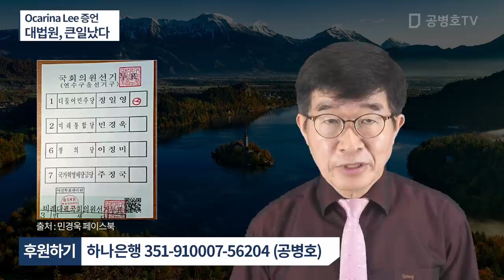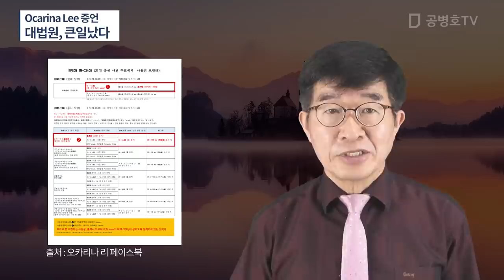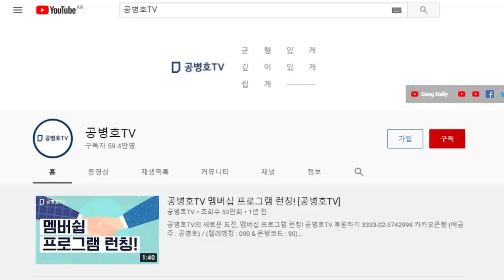"대법원, 정말 큰일났다" / 해외 토픽감 / 일본에서 활동하는 Ocarina Lee 증언 / 엡슨프린터 일본어판 매뉴얼 공개 / 모두가 대법원 증거 조작 알아 [공병호TV]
Bitcoin : 3MTW849AkP2ftLeSK2teZHMmzLu7Z83s9U